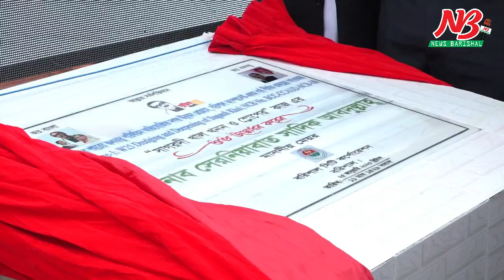বরিশাল নগরীর সাগরদী খাল খনন শুরু, দু পাশে হচ্ছে পর্যটন কেন্দ্রে | News Barishal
বরিশাল নগরীতে দখল-দুষনে হারিয়ে যাওয়া সাগরদী খালের প্রবাহ ফিরিয়ে আনতে উদ্যোগ নিয়েছে সিটি করপোরেশন। নাব্যতা বাড়ানোর পাশপাশি খালের দুই তীরে ওয়াকওয়ে, বাই সাইকেল লেন, ফুটওভার ব্রিজ, স্ট্রিট লাইট, বেঞ্চ, সবুজায়ন ও ডাস্টবিন স্থাপনের মধ্য দিয়ে দৃস্টিনন্দন করা হবে। এতে নগরীর একাংশের মানুষ জলাবদ্ধতা থেকে রক্ষা পাবে এবং মরা খাল পরিনত হবে পর্যটন কেন্দ্রে। মন্ত্রনালয়ে জমা দেয়া ২২টি খাল খনন প্রকল্প অনুমোদন হলে অন্য খালগুলোও একইভাবে নাব্যতা বাড়িয়ে দৃস্টিনন্দন করা হবে বলে জানিয়েছেন সিটি মেয়র সাদিক আবদুল্লাহ।